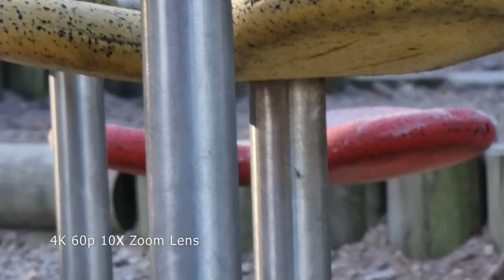Samsung Galaxy S21 Ultra 4K 60p Video sample. Focus depth test with all cameras.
In this video I have tried to the focal depth ability of all 4 different lenses in different distances and different objects. Wide, normal, 3X and 10X zoom.
The wide lens has great macro and focus capabilities. The 3X and 10x camera have great focal depth and in sunny days can results really great pictures and photos. There would be huge amount of noise in both tele lenses as soon as the sun goes down. So tele lenses are not useful indoors at all. It is highly recommended to use a tripod for filming with both tele lenses.